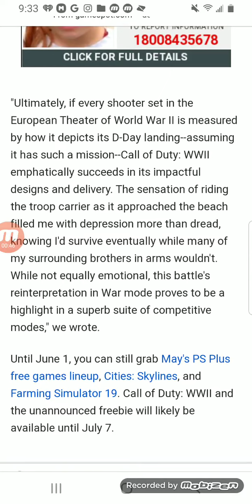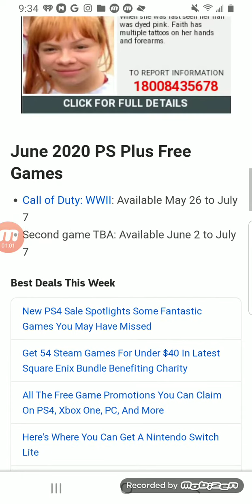Play Station Plus Free Games for June 2020 Start Early with Call Of Duty: WWII